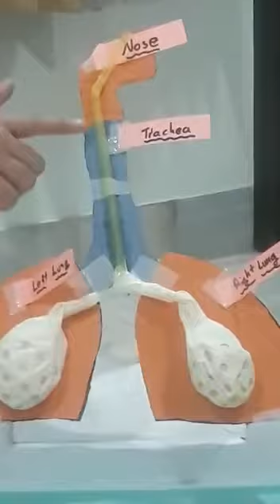8 May 2020